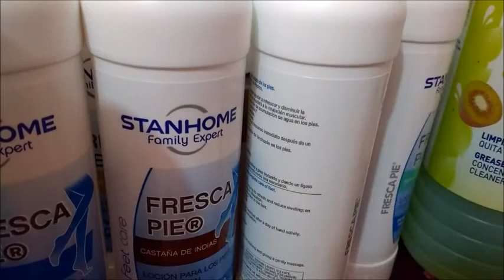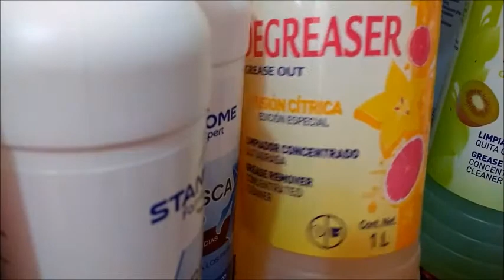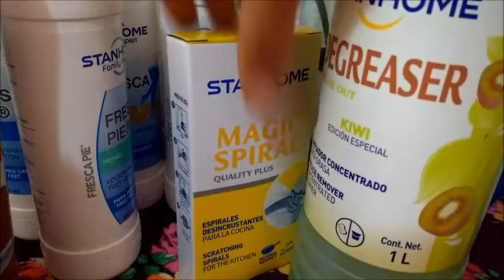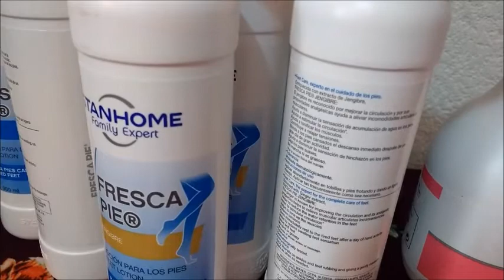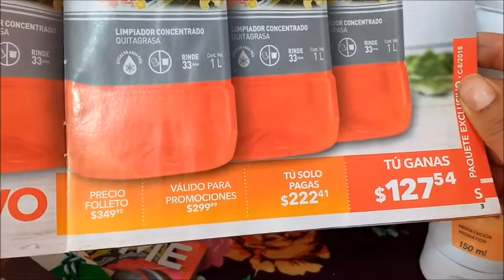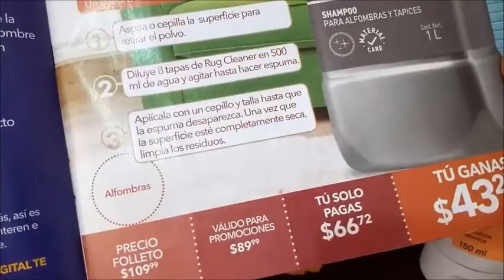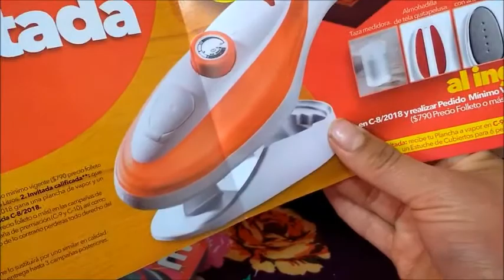Unboxing/Stanhome c7 México 2018